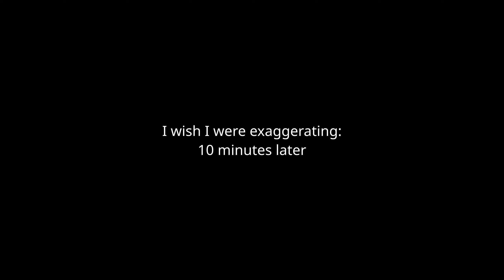Baldur's Gate 3 Wizard Dark Urge Part 23 - Voss's Plot